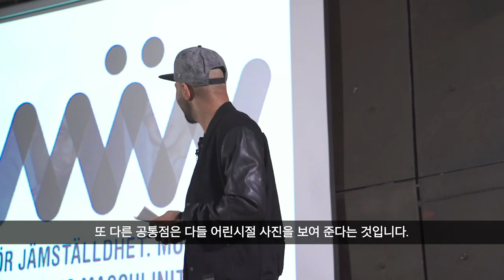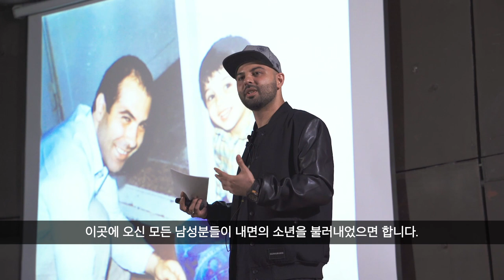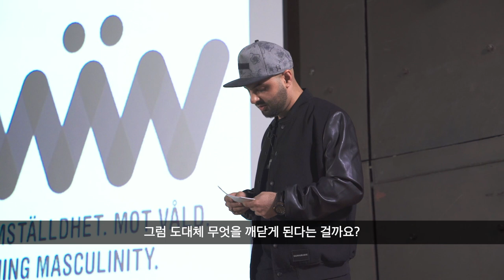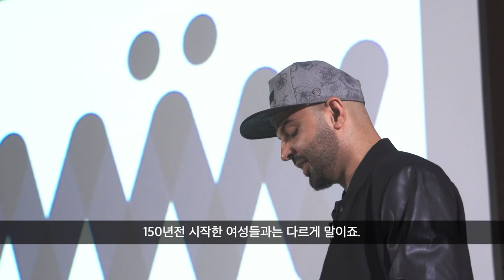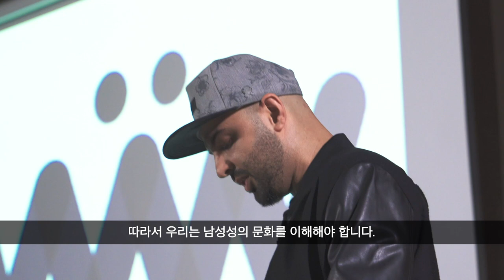NTK-2 | Shahab Ahmadian | "The Good Guy"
Shahab Ahmadian, Project Manager at MÄN on redefining masculinity.

Nordic Talks Korea is a project established by the Nordic Embassies in Seoul in collaboration with Seoul Metropolitan Government and funded by the Nordic Council of Ministers.

The main objectives of Nordic Talks Korea are to strengthen the interest in collaboration between the Nordics and South Korea, promote Nordic values and way of living, and inspire discussions among companies, researchers and policy makers in South Korea.

Sponsors and partners: Seoul Metropolitan Government, Oil Tank Culture Park, Mikkeller Seoul, Norwegian Seafood Council, Innovation Centre Denmark Seoul, Embassy of Finland in Korea, Embassy of Norway in Korea and Embassy of Sweden in Korea.